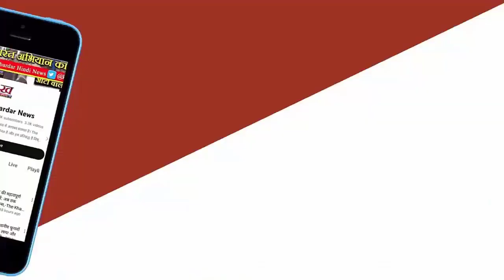RaeBareli LokSabha : 72 साल मे 37 साल महिलाए रही है यहा से सांसद आखिरी के बीस साल लगातार SoniaGandhi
महिला सशक्तीकरण में भी इसका अपना अलग ही अंदाज है। महिलाओं को 33 फीसदी आरक्षण से इतर केंद्र सरकार में रायबरेली संसदीय सीट से सांसद बनी महिलाओं ने फिफ्टी-फिफ्टी का प्रतिनिधित्व किया। यहां से सांसद बनकर इंदिरा गांधी ने देश के प्रधानमंत्री की कुर्सी संभाली तो जग जाहिर है कि सोनिया गांधी ने सुपर पीएम के रूप में काम किया।